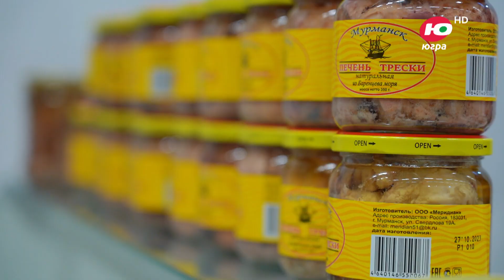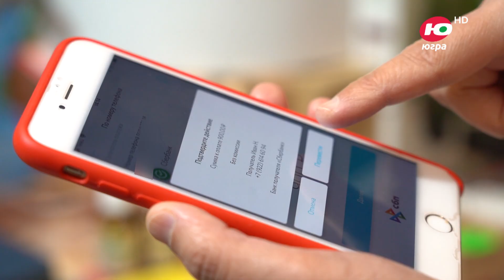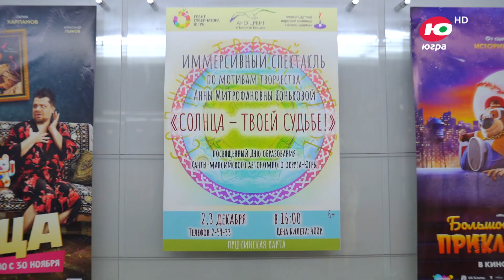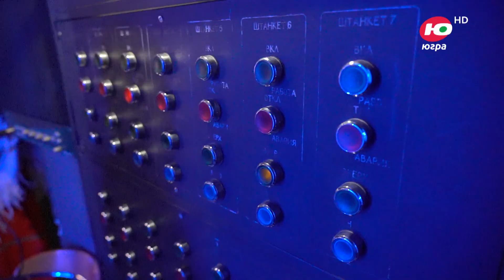Земля Югорская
Выбираем лучшие товары земли югорской в Ханты-Мансийске и едем в Урай на премьеру спектакля «Солнца - твоей судьбе!» по мотивам творчества мансийской сказительницы Анны Коньковой.